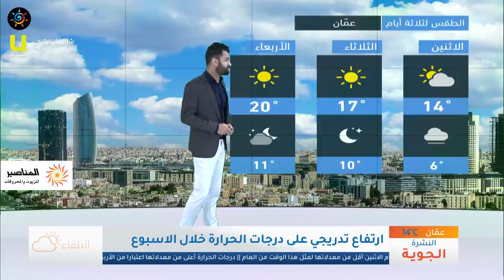طقس العرب - الأردن | النشرة الجوية الرئيسية | الأحد 2020/3/1